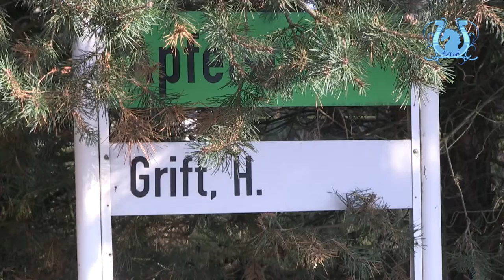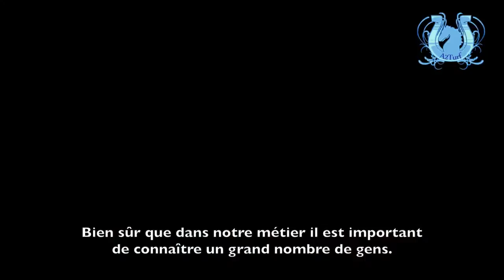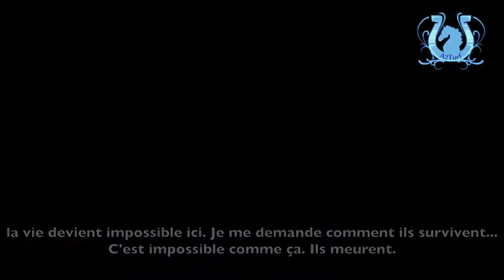EXCLUSIF - RENCONTRE AVEC HENK GRIFT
C'est à la frontière entre la Hollande et l'Allemagne, à 25km de Venlo (Pays Bas), que nous sommes allés à la rencontre du meilleur entraîneur hollandais 2012 : Henk GRIFT.
Aux premiers abords, les installations pourraient effrayer puisqu'il s'agit d'un ancien dépôt de munitions américain, les boxes étant des bunkers.
Mais la qualité des pistes et le sérieux de l'entraîneur ont hissé au sommet cette écurie composée de 68 chevaux à l'heure actuelle.
Dans ce reportage exclusif, on parlera bien entendu d'Henk GRIFT mais également de la situation des courses dans le Nord du Vieux Continent.